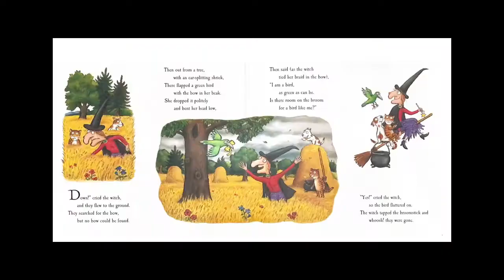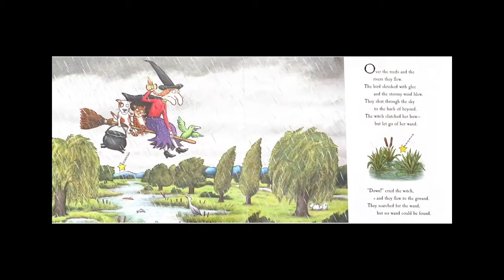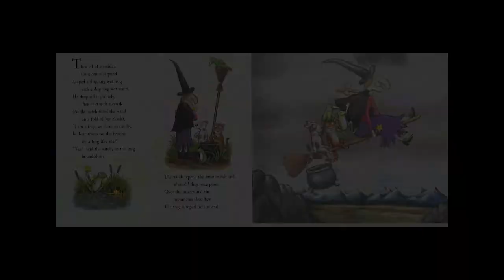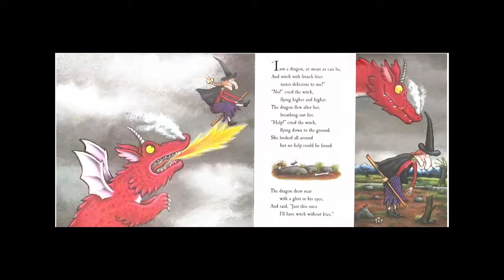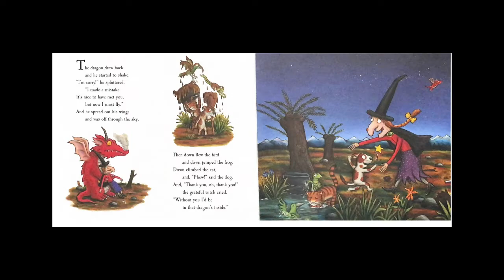Room on the Broom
USDB October ASL Vocabulary & Narration